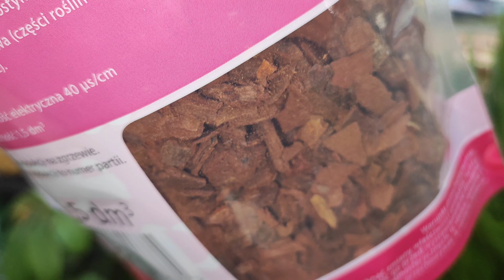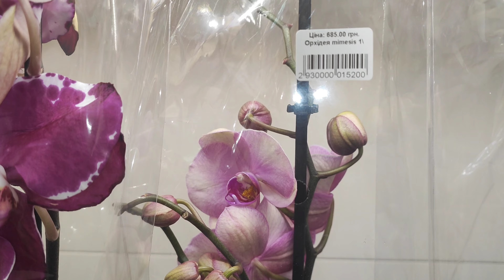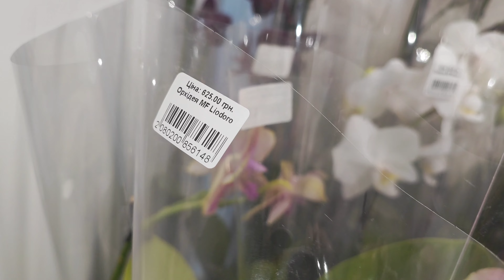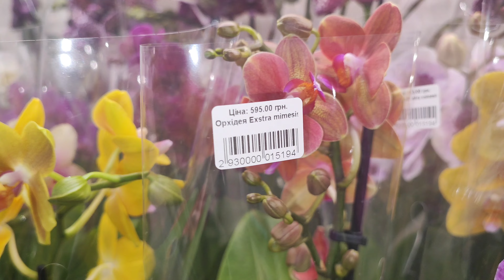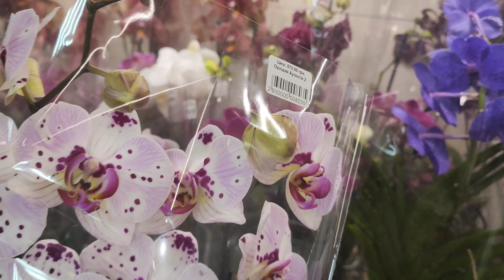Неочікуваний Орхідейний завозик!!!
Всіх вітаю з Благовіщенням!!!
Для замовлень пишіть у "Вікторію"-
Ось Посилання на  їхню Інстаграм сторіночку магазину "Вікторія":

Слава Україні!!! У "Вікторії" (м.Луцьк, вул.Рівненська, 32) неймовірний завозик екзотики!!! Я від душі намилувалася, і дуже хочу , щоб і Ви помилувались! Адже, квіти і тішуть , і відволікають!!!  Тому запрошую до ОрхоМедитації